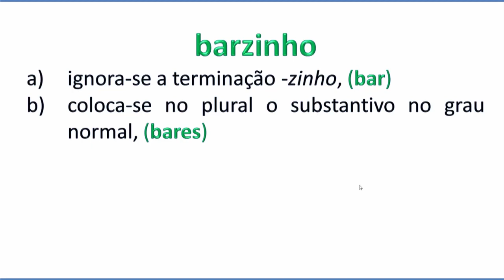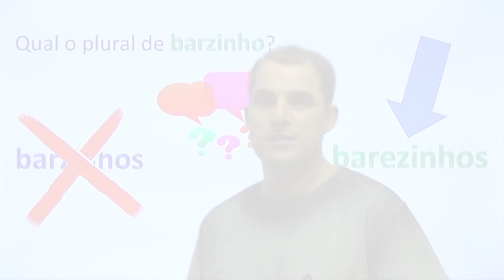Plural de substantivos (com sufixo diminutivo "zinho")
O professor Décio Terror dá dicas sobre o plural dos substantivos com sufixo diminutivo "zinho".